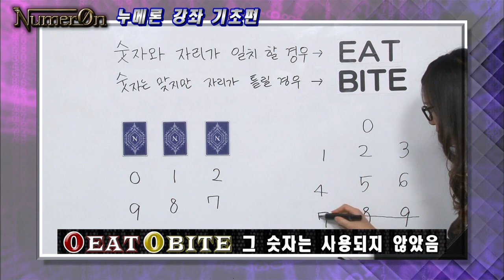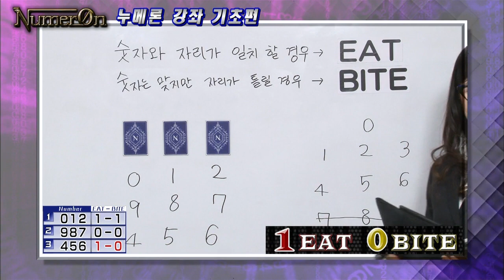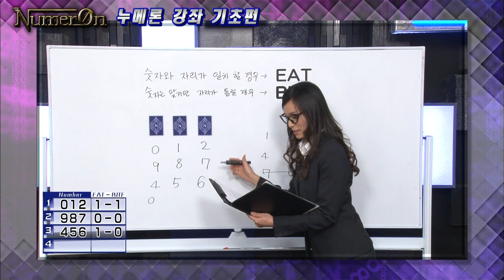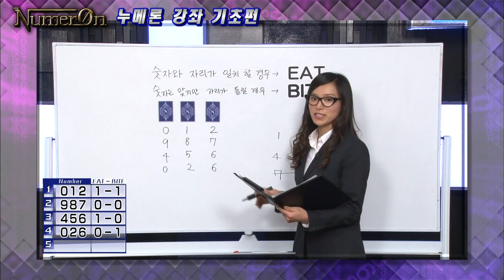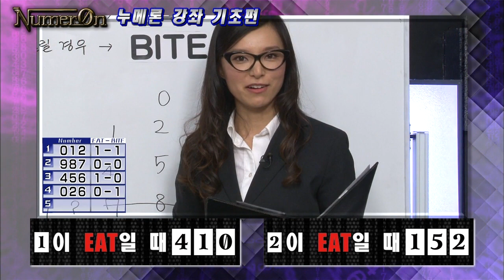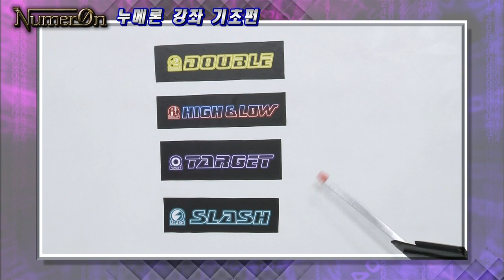NumerØn강좌 기초편(한국어판) 【NumerØn TV】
일본 후지 테레비에서 절찬리 방영중인 전략형 숫자 추리게임 「누메론」이, Youtube에 떴다!
그 이름하여 「누메론 TV」！
이 동영상은 매주 월요일 23시에 방송되는 「누메론」을 보다 쉽고 재미있게 즐길수 있도록 제작된 특집 방송입니다.
「좀 어려워 보이는데・・」「숫자엔 약해서・・」 하는 분들은 이 방송에 꼭 주목하세요.
이번 편에서는 게임의 기본 룰을 소개하고,
「설정 넘버」 「콜(예상)과 져지(판정)」 「잇과 바이트」등의 용어를 알기 쉽게 해설해 드립니다.
그리고 게임을 더욱 흥미진진하게 하는 「６개의 강력 아이템」이란?!
누메론을 재미있게 익혀봅시다! 누메론 전용 어플도 놓치지 마세요!